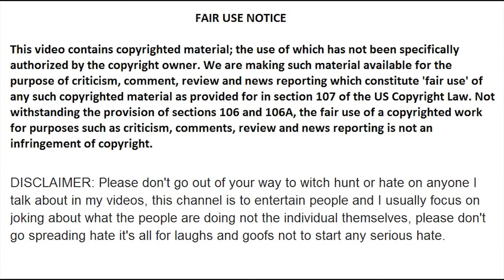Realistic Love and Companion Robots and Sexbots Are Here MGTOW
MGTOW 101

So it seems, that the Japanese robotics and artificial intelligence are getting closer and closer a real life sex and companion robots. So real in fact, that you just may crack a stiff boner while looking at it. Japan has always been the leader when it comes to creating A.I and robotics. So I think it's only naturally that the best and most realistic variety will come from the land of the rising sun.
Is it any wonder why Japanese men have lost all interest in having sex with real women? Take a look at the following video!